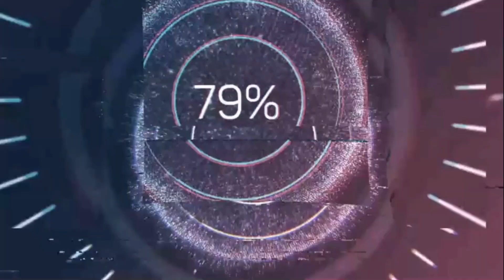Veda Mektubu Dizisi Hangi Gün Oynuyor? [Saat Kaçta?] Hangi Kanalda?